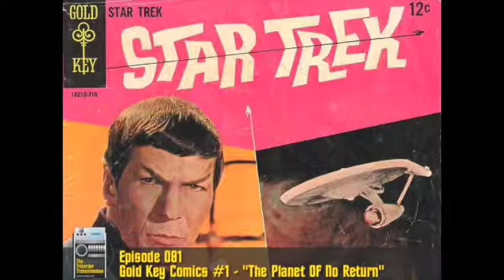The Tricorder Transmissions (ep081) - Gold Key #1 - The Planet Of No Return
Originally released on July 5th, 2015

This week we embark on a new mission to discuss the iconic Gold Key series of Star Trek comic books. In this first issue, Captain Kirk, Mr. Spock, Dr. McCoy and Yeoman Rand confront a race of sentient, killer plants!